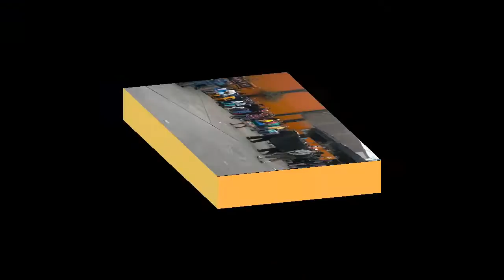Virgen del Carmen - Festividad 2013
APSE VISION
Difundiendo Cultura y Tradición
Saluda a los Mayordomos y devotos
Por la magna recepción en el evento.
Atentamente;
Daniel Chanta García
Responsable de la edición
Sección Cultura y Tradiciones.
Apse Visión -- Producción